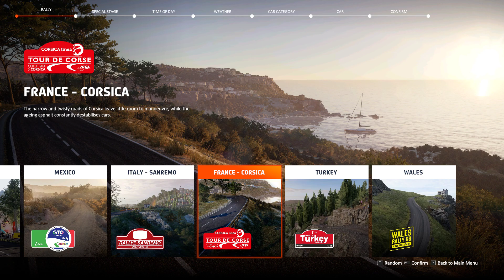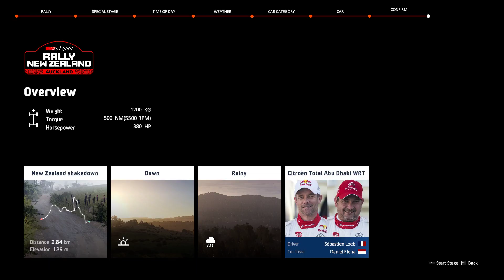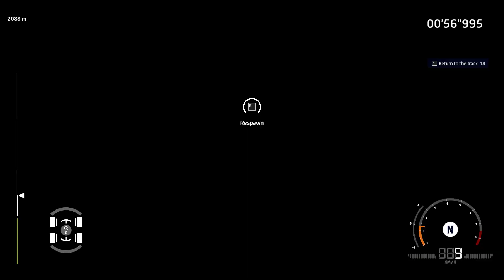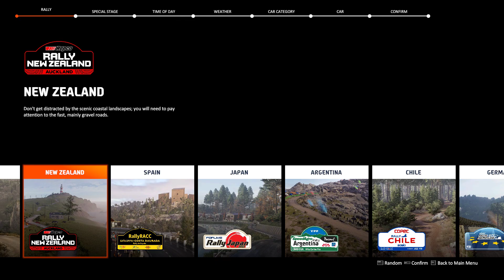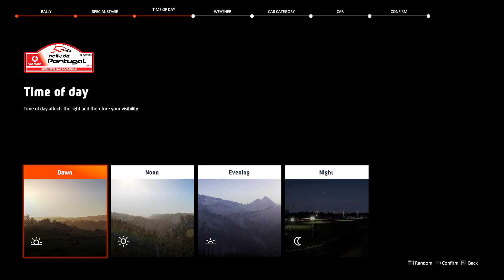WRC Generations 2022 - Gameplay Part 2 - PC Gaming